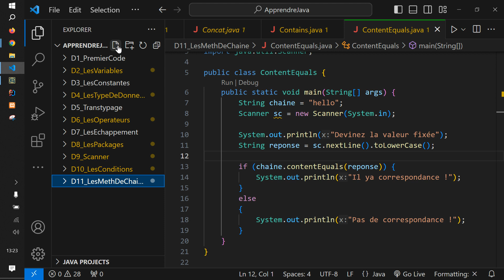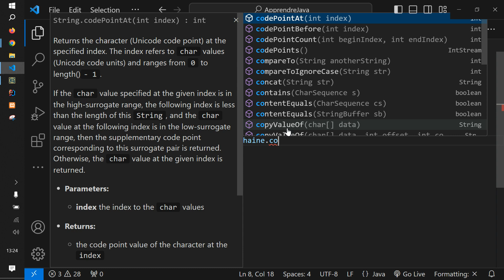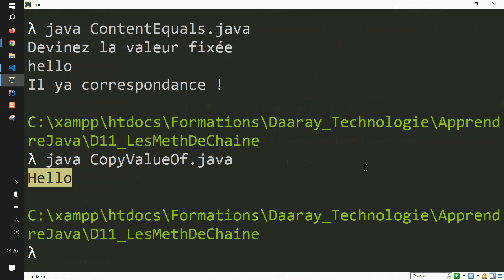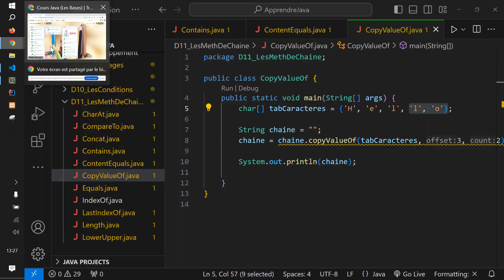Vidéo 28 - La méthode copyValueOf()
Formation complète Java